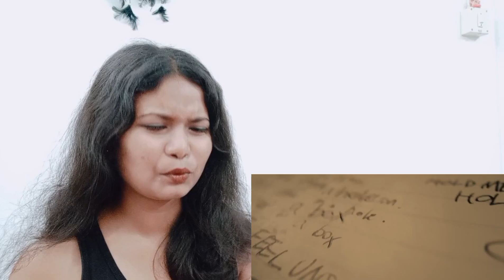KISS OF LIFE Album Trailer “Lose Yourself” Reaction !!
3rd Mini Album [Lose Yourself]

Album Trailer “Lose Yourself”
youtu.be/BMrEzIprCpY

🌠 Pre-Release ⇨ 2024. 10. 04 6PM (KST)
🌖 Lose Yourself ⇨ 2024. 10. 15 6PM (KST)